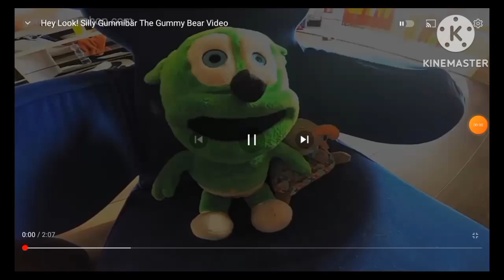Gummy Bear Hey Look Effects Round 1 VS Myself